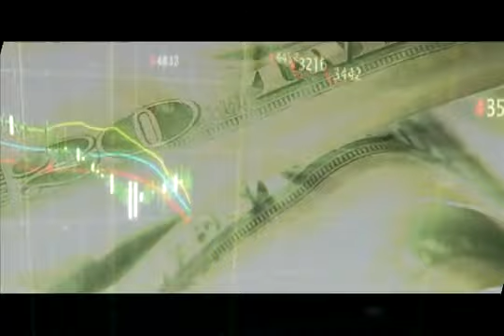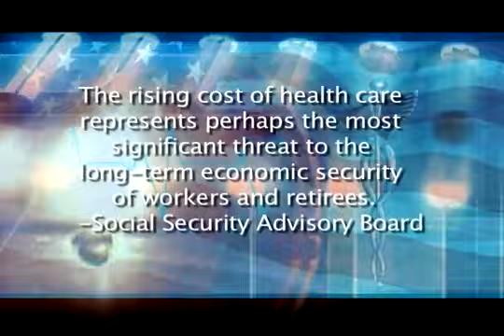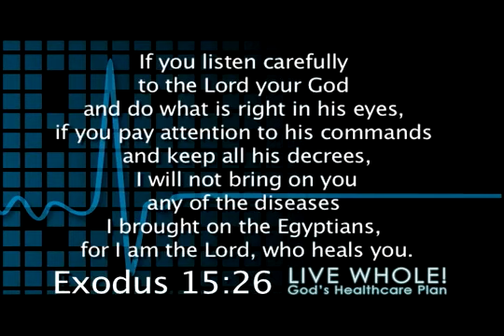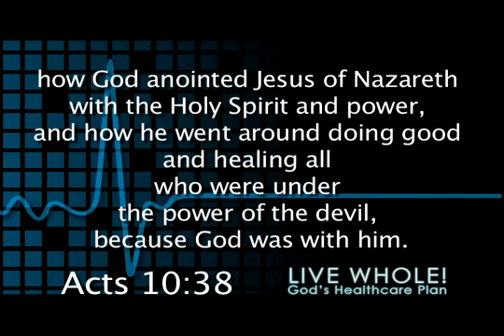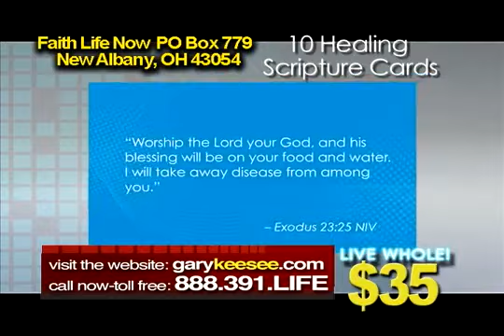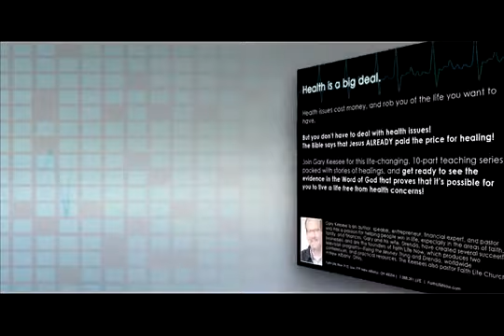Health Show Part 1-Gary Keesee-Faith life Now